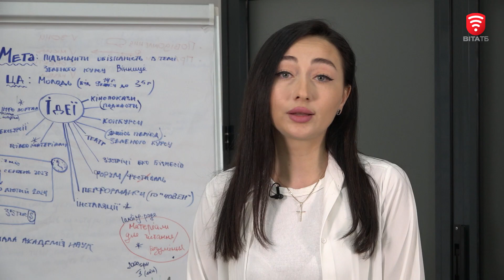Міжнародна організація з міграції (МОМ) надає допомогу вінничанам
Інтерв’ю з Тетяною Конарською - лікарем психофізіологом, консультантом Міжнародної організації з міграції. Вона працює з різними категоріями населення, зокрема з внутрішньо переміщеними особами, працівниками ЦНАПів. Теми тренінгів, до яких долучається Тетяна, як тренер, різноманітні від надання першої психологічної допомоги до майстерності управління стресом самотужки.